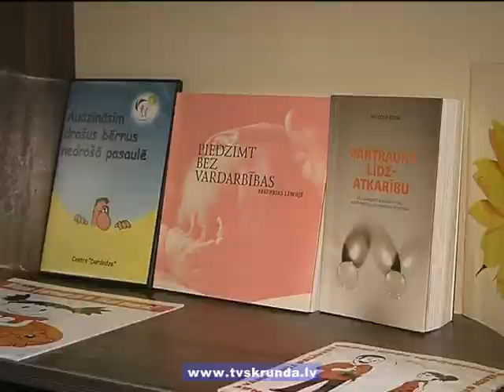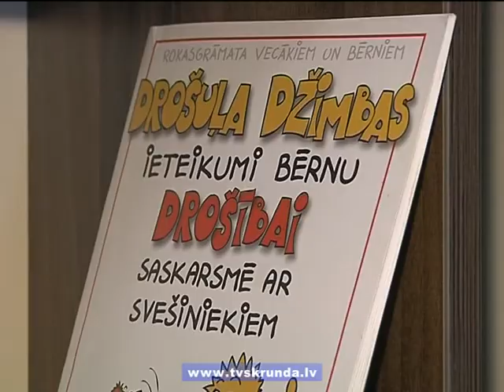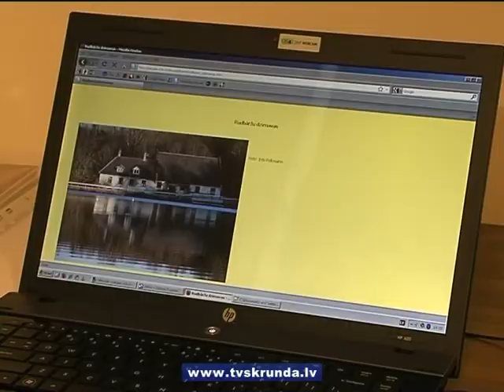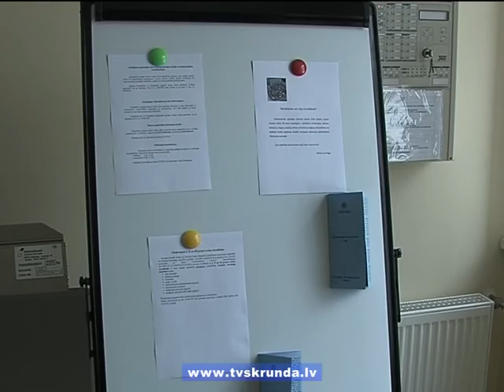Skrundas dienas centrs aktīvi darbojas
Nesen atklātais Skrundas alternatīvās aprūpes dienas centrs uzsācis aktīvu darbību un apzina cilvēku vēlmes. Jau var doties uz psihologa konsultācijām un pieteikties daudz citām aktivitātēm. Darbinieki centra attīstībā labprāt iesaista arī iedzīvotājus, piemēram, lai varētu nodrošināt smilšu terapiju, aicina ziedot sīkas rotaļlietas.